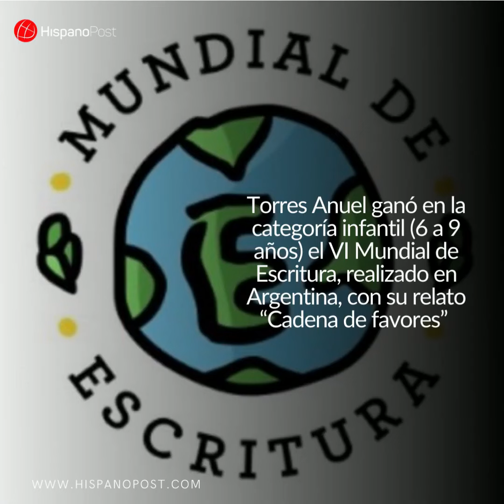NUESTRO ALUMNO ELÍAS TORRES ANUEL GANA EL VI MUNDIAL DE ESCRITURA ARGENTINA 2021 CATEGORÍA INFANTIL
Elías Torres Anuel, de 8 años de edad, resultó ganador de la categoría infantil (6 a 9 años) del VI Mundial de Escritura, desarrollado en Argentina. El niño, nacido en Caracas, fue reconocido por su relato “Cadena de favores”, de carácter fantástico. Torres Anuel es el primer venezolano en titularse campeón en esta competencia, en la cual participaron más de 40 mil escritores de 53 países, en las categorías adultos (general), adolescentes y niños.

En la categoría niños, el jurado estuvo formado por Sofía Rhei (España), Juliana Muñoz (Colombia) y Adriana Fernández (Argentina). Según Adriana Fernández, directora del departamento de Literatura Infantil y Juvenil de Editorial Planeta, el texto del joven Torres Anuel “es una historia preciosa que hace de lo inesperado un motivo para el ingreso al humor y al disparate”. Tras publicarse el veredicto, la autora venezolana Libia Kancev destacó que “Cadena de favores expresa una serie de valores que, en primera instancia, se cultivan en el hogar y en la escuela: el respeto, el no robar, la cortesía y el agradecimiento”.

Esta fue la tercera participación de Elías en esta exigente competencia. En el IV Mundial, su hermano Samuel Torres Anuel llegó en 4to. lugar. En el V Mundial, Elías resultó finalista. Ambos formaron parte del equipo infantil del Colegio “Nuestra Señora de Pompei” de Caracas, junto a los niños Maryam Beatriz Márquez Díaz y Gabriel Torres Anuel, hermano mayor de Samuel y Elías. El equipo fue orientado técnicamente por el profesor Carmelo Urso, quien imparte el Taller de Escritura Creativa de dicha institución.

Desde 2019, el Taller de Escritura Creativa del Colegio “Nuestra Señora de Pompei”, de la Misión Católica Italiana, ha proporcionado formación a más de 500 niños y adolescentes. Más de 100 jóvenes han resultado ganadores en concursos literarios de 10 países, incluido el Premio Papagayo 2021, concedido por la Fundación Provincial a los mejores programas de promoción de lectura y escritura que se desarrollan en Venezuela.

El VII Mundial de Escritura se realizará en abril de 2022. La idea es que la participación venezolana siga creciendo, con el apoyo de padres, representantes y otras instituciones educativas. Este tipo de manifestaciones aporta experiencias inolvidables a los jóvenes y refuerza aspectos fundamentales de su formación artística, intelectual y humana.

Anexos:

La lista oficial de ganadores puede ser comprobada en la página oficial del Mundial de Escritura:

La Nación, otro gran diario de Buenos Aires, plasmó la información de la siguiente manera:

Carmelo Urso – Profesor de Escritura Creativa